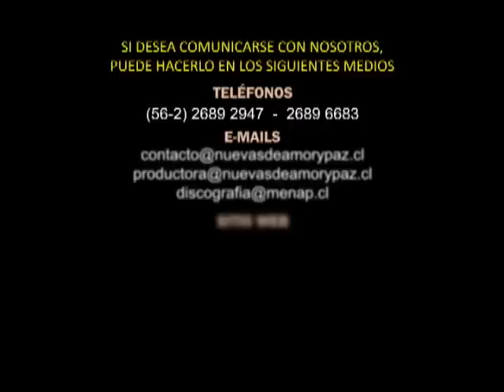Medley de Coros "Cristo mi vida transformó" | Coro Menap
Medley de Coros entonado por el Coro Menap durante el segundo día de celebración del 17° aniversario del Menap, que tuvo lugar los días 1, 2 y 3 de noviembre de 2013 en el Templo Betesda, en Santiago de Chile.